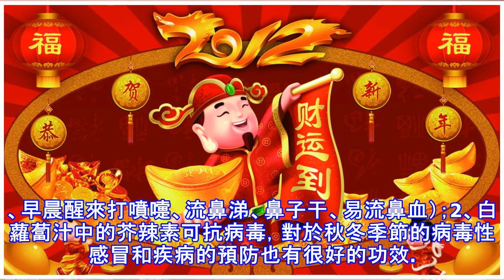這種蔬菜汁，對治鼻炎效果顯著！堅持塗10天，不再流鼻涕！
這種蔬菜汁，對治鼻炎效果顯著！堅持塗10天，不再流鼻涕！現在又到了寒冷乾燥的冬季了，很多有慢性鼻炎的朋友，又要難受了。慢性鼻炎治療起來非常的困難，令很多鼻炎患者為止頭疼，但是小編今天給大家介紹一種蔬菜，它的汁液治療鼻炎效果非常好，一起來看看吧！ 【慢性鼻炎簡介】 鼻炎是一種鼻腔炎症疾病，主要變應原、各種理化因子以及某些全身性疾病引起的鼻腔黏膜的炎症。有慢性鼻炎的患者，經常鼻涕、噴嚏不止，長期的鼻炎還會引發頭疼、記憶力減退的問題。【鼻炎的顯著症狀】 有些朋友，一到秋冬季節，就不停的流鼻涕，打噴嚏，或者是鼻子不通氣，但是並不知道自己的鼻炎症狀，以為是寒冷導致的感冒，導致疾病的誤判，下面我們來看看，...
源: pixpo